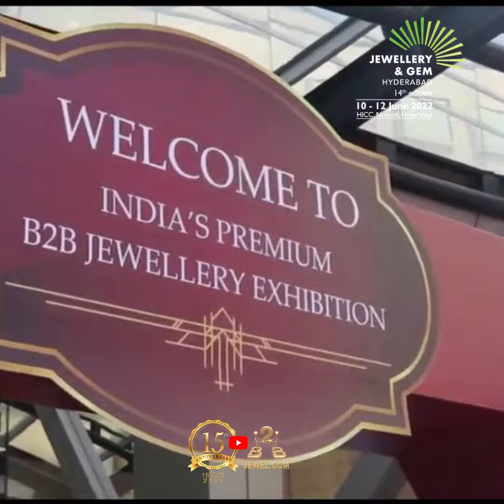Hyderabad Jewellery Pearl & Gem Fair 2022 | 14th edition of HJF | 10th to 12thJUNE 2022 | B2B Show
HJF'22 showcasing some pivotal conferences this year giving you pure business knowledge :

• 10th June 2:30pm  - Mr Praveen Kumar - Owner Sri Balaji Jewellers; Founder - Thinking life - TOPIC - Branding & Success secrets of an entrepreneur

• 11th June – 2:30pm - Mrs Bijal Shah - Co-Founder & Chairperson - The Gem & Jewellery Academy - TOPIC - Role of creative design in jewellery & The rising trend for Colored Gemstones

• 11th June –  4pm - Skill Guru Mr B.V.RaghuRamRaju - Public Relation Officer Joyalukkas ; CDTI & Vertical Trainer, Police Dept - TOPIC – Ensuring Security & Preventing frauds in the jewellery Industry

Venue : HICC Novotel Hall MRG-1

Last change to register at the 14th edition of HJF, your gateway to PureBusiness, register now @

Plain Gold Jewellery
Studded Jewellery
Diamond Jewellery
Handmade Jewellery
Kundan Jewellery
Antique Jewellery
Branded Jewellery
Loose Diamonds
Silver Jewellery
925 Sterling Jewellery
Gem Stones
Pearl Jewellery

Machinery & Equipment
Jewellery Education Institutes
Jewellery Catalogue & Magazine
Online Commodity Trading
Display & Packaging
E-Commerce & Jewellery Software
Trade Missions & Associations